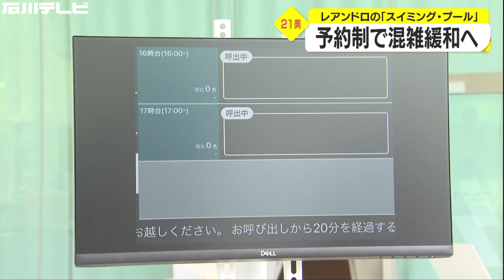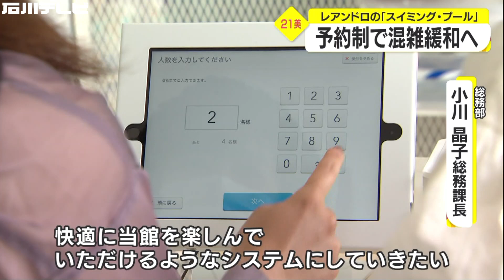待ち時間の密回避 金沢21世紀美術館『スイミング・プール』当日予約開始 8/3から事前予約も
金沢２１世紀美術館で人気の「スイミング・プール」。今年のゴールデンウイークには待ち時間が３時間以上になることもあったそうです。そこで…。
（リポート）
「混雑を解消するため、今日から事前予約制がはじまりました」
予約は館内の受付とインターネットから可能で、映画館のように入場の時間と人数を指定します。
利用者：
「今日初めて来たんですけどすんなり入れました」
「予約があったらうれしいですね」
密を避けるため、１度に入れるのは６人までで時間は５分間です。
担当者：
「より多くのお客様に当館を楽しんでいただけるようなシステムにしていきたいと思います」
現在は当日予約だけですが、お盆休みの混雑が予想されるため、８月３日には１週間前からの予約受付も始めることにしています。

スイミング・プール